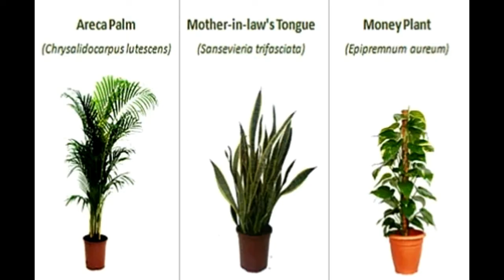Mother in law tongues Plants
you can learn a few names of flowers and plants